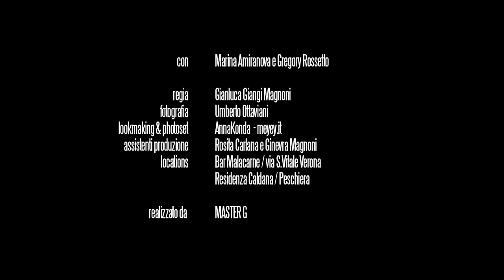RATS - Vivo (Official Video)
band: RATS
song: VIVO feat. Picca
album: SIETE IN ATTESA DI ESSERE COLLEGATI CON L'INFERNO DESIDERATO
label: BAGANA RECORDS
release date: 17 Maggio 2013 (Bagana Records/Audioglobe)
interpretato da: Maria Amiranovna e Gregory Rossetto
direttore fotografia: Umberto Ottaviani

PRIMO VIDEOCLIP UFFICIALE ESTRATTO DAL NUOVO ALBUM DEI RATS.